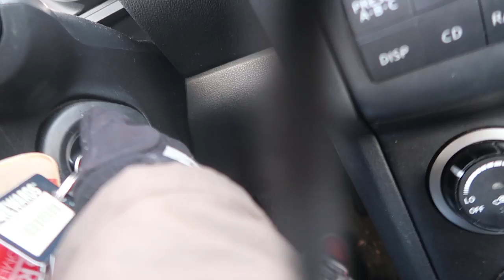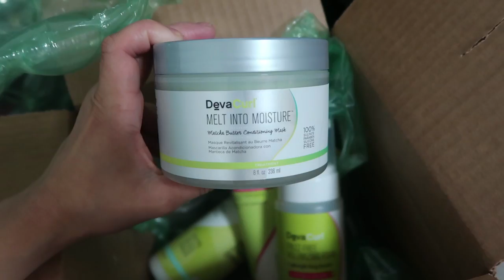ANXIETY ATTACK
Talk about starting the day off great just to mess up and get an anxiety attack.  I catch a baby thief in the fridge and toddler sings her own Christmas remix